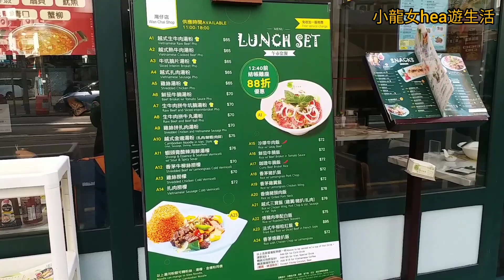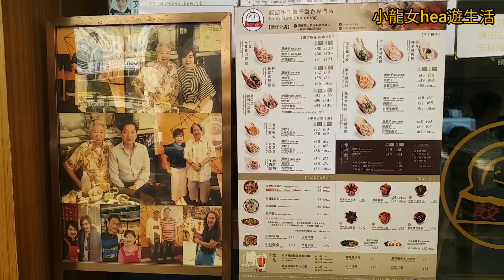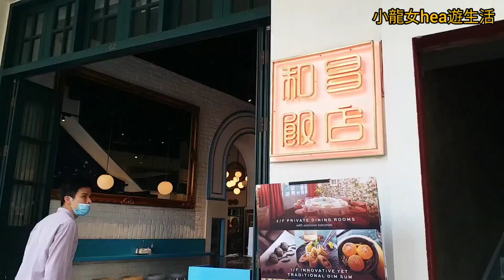灣仔😎莊士敦道🚶‍♀️2023-2-26(星期日)下午~實況👍🏻